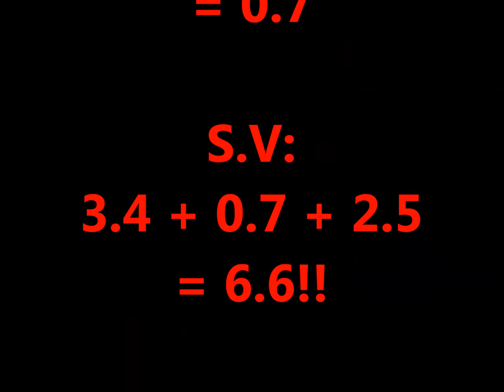Upgraded Beam Routine for Madison Kocian (CoP 2013-2016)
Upgraded version of Madison's 2014 P&G Championships' Routine